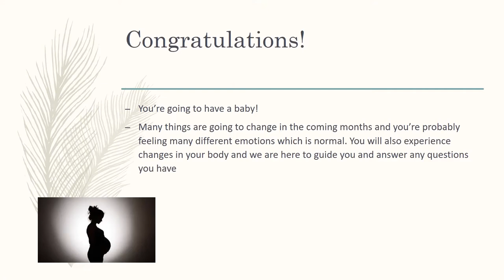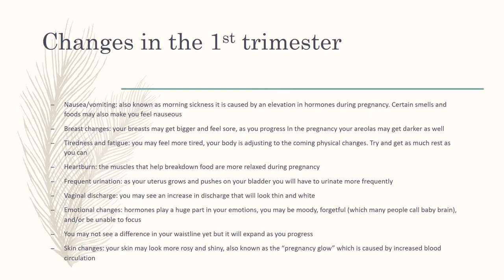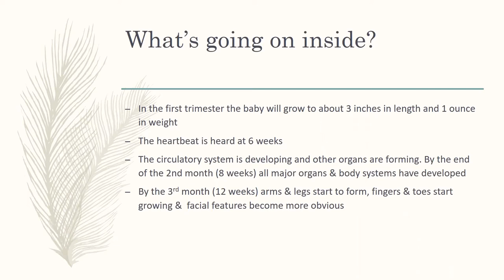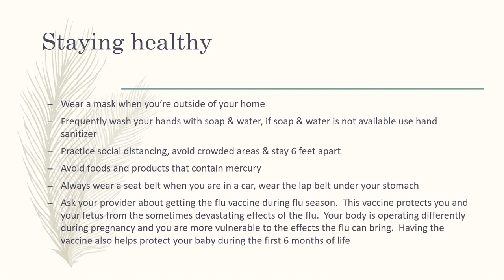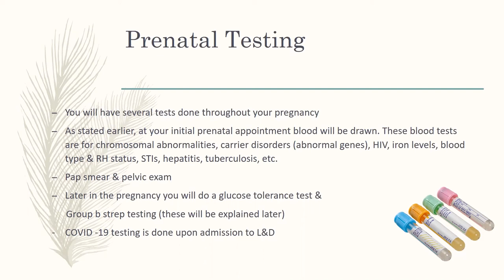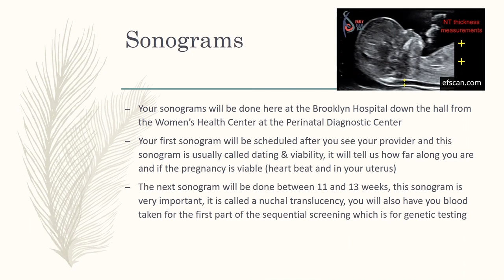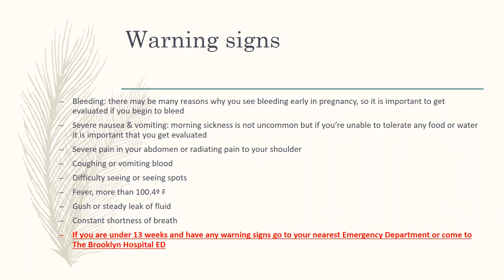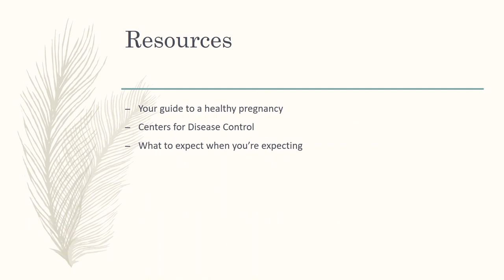Prenatal Education: First Trimester, Weeks 1-12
TBHC staff takes you through everything you need to know for your first trimester of pregnancy!